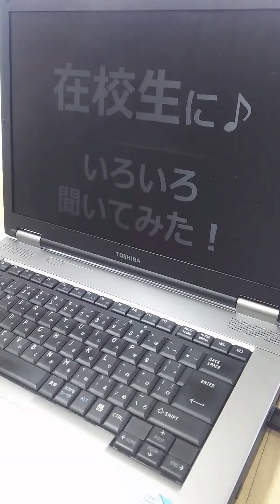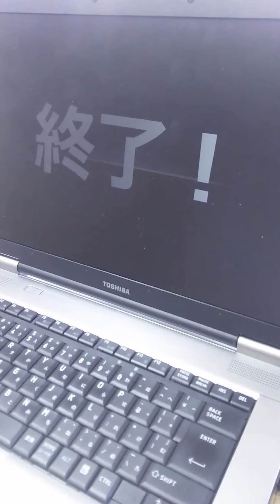㊳新・在校生に聞いてみたシリーズ！ ＮＳＧカレッジリーグ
新・在校生に聞いてみたシリーズは
保育の男バージョン。

女性・男性、希望学科問わずご覧ください！